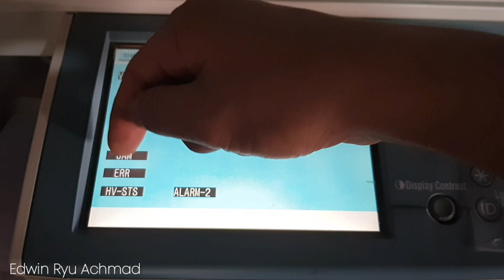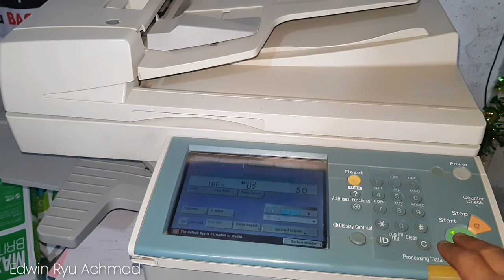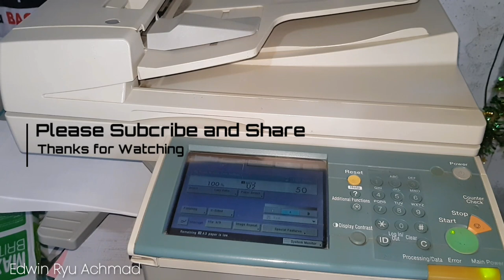Repair Paper Jam Sensor PS14, Using Silicone Oil, Canon iR3045/3035 iR4570/3570 iR3245/3235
Repair Paper Jam Sensor PS14, Using Siliicone Oil, Canon iR3045/3035 iR4570/3570 iR3245/3235